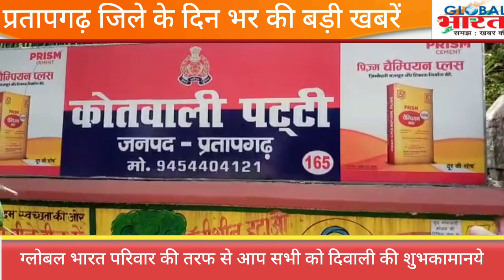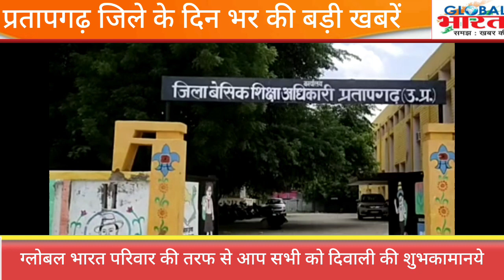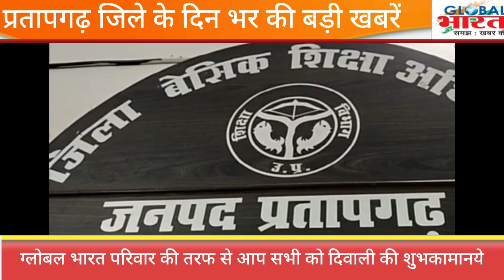प्रतापगढ जिले की दिन भर की बड़ी खबरें ।Pratapgarh news 18 नवम्बर 2023 @GLOBAL BHARAT NEWS#pratapgarh